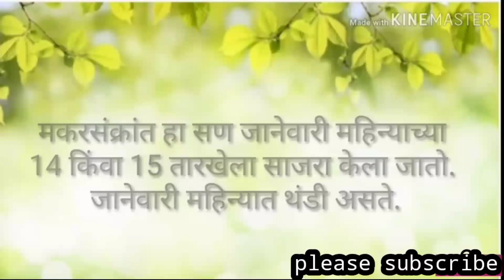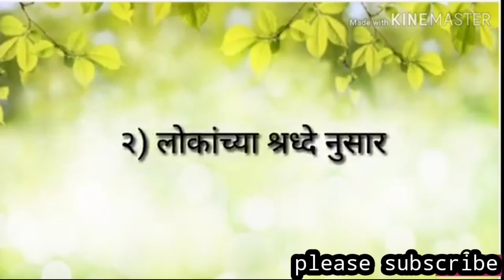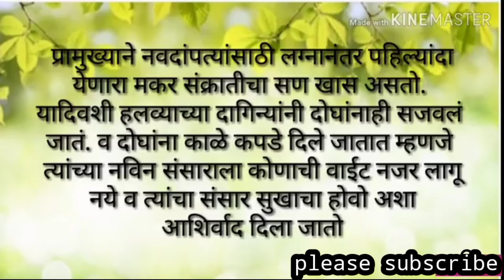मकर संक्रांतीला काळे कपडे का घालतात... makar Sankranti information by Marathi vlog